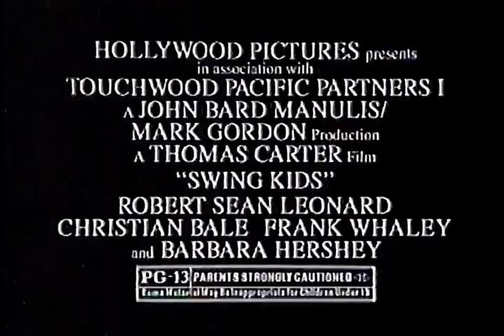Swing Kids Movie Trailer 1993 - TV Spot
Ill-fated 1993 clunker which lost a lot of money for the Disney house
with CHRISTIANBALE